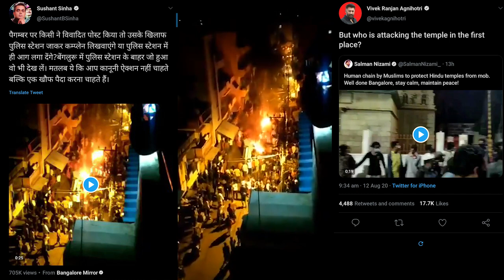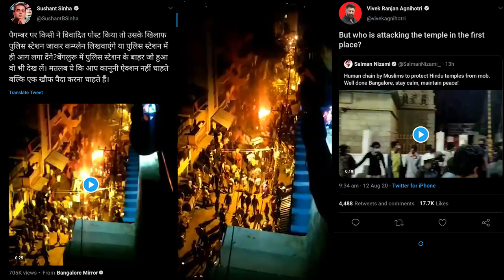Bengaluru Riots by Muslim Mob on Derogatory post on Prophet Mohammed | Piyush Rai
INDIAN EXPRESS : Bengaluru violence: Three dead, over 50 cops injured; CRPF deployed to affected areas. Bangalore riots: Home Minister Basavaraj Bommai said the police had to resort to firing as a last step to bring the violence under control. He added that the CRPF has been deployed in violence-hit areas.At least three people died in violent clashes with the police in east Bengaluru late Tuesday night, over an alleged derogatory social media post uploaded by a Congress legislator’s relative. The incident took place between DJ Halli and KG Halli areas after a mob started pelting stones and torching vehicles.
Confirming the deaths, Bengaluru City Police Commissioner Kamal Pant told IndianExpress.com, “We have learned that three people have died during the incident. However, we are yet to ascertain the exact reason behind these deaths.”
Pant said over 50 police personnel, including senior officers at the Deputy Commissioner of Police (DCP) level, were also injured in the incident. “Police jeeps, buses, and other vehicles parked in the area were torched by the mob. Stone pelting was also rampant in the area during the late hours. Two vehicles in which DCPs arrived at the site were overturned and burnt,” Pant said.Earlier, Pant said the police had identified and arrested the person behind the derogatory post. Apart from this, over 100 people were arrested for the violence. “With regard to incidents in DJ Halli, accused Naveen arrested for posting derogatory posts… also total 110 accused arrested for arson, stone pelting and assault on police. APPEAL TO ALL TO COOPERATE WITH POLICE TO MAINTAIN PEACE,” he tweeted.Meanwhile, Karnataka Chief Minister B S Yediyurappa directed the police to take strict action against those involved in the incident.
“Directions have been issued to the police to take strict action against the perpetrators involved in inciting violence at MLA Akhanda Srinivas Murthy’s residence and later against the police in DJ Halli station limits. The government will take all measures to punish the guilty,” Yediyurappa said. “The government will not tolerate such provocations and rumors. I appeal to the public to maintain peace.”According to the police, small groups started arriving at Pulkeshi Nagar MLA Murthy’s residence in Kaval Byrasandra at around 8 pm Tuesday, after which hundreds joined them in a protest outside DJ Halli police station demanding immediate action against the people who posted the message on social media, which was allegedly offensive to Islam and its beliefs. More cops were deployed in the area following directions from Home Minister Basavaraj Bommai.
“We will investigate the matter thoroughly, whatever the situation is. However, indulging in vandalism is not the solution. Additional forces have been deployed and the cops have been given a free hand to handle the situation,” Bommai had said at the time.Hours after the incident, Bengaluru City Police confirmed in a statement that they had resorted to using batons, tear gas, and opening fire to bring the situation under control.
“Unfortunate incidents took place within the limits of DJ Halli and KG Halli police stations. The police have resorted to lathicharge, tear gas and opening fire to keep the situation under control,” the statement read.
Meanwhile, a senior police official said, “The accused has stated that his account was hacked and he was unaware of uploading the derogatory post. We have retrieved the post which was deleted and a detailed investigation is underway. Possibilities of conspiracy cannot be denied at the moment.”In the wake of the violent protests, Karnataka Pradesh Congress Committee President D K Shivakumar Wednesday summoned party leaders from the city and held an urgent meeting. All Congress MLAs, MLCs, former Bengaluru mayors, and other leaders got together at the party headquarters on Queen’s Road to discuss methods to ensure peace and harmony among people in the affected areas.

Meanwhile, the police have imposed a strict curfew in DJ Halli and KG Halli police station limits. Restrictions under Section 144 of the Code of Criminal Procedure have been imposed in the city till 6 am Thursday.